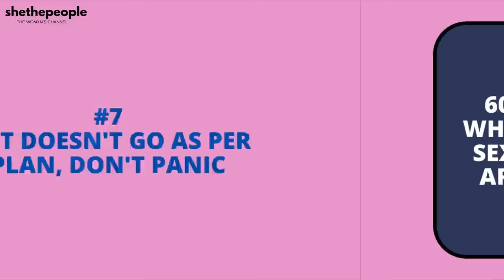Watch this before your first time ft Dr. Tanushree Panday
There are a lot of doubts and fears among people before their first-time sex. Here, Obstetrician-Gynecologist, Dr. Tanushree Pandey Padgaonkar (@gynae_guru) discusses some things that you should keep in mind before going for it.

Discussed in this video:
→ How to be ready and comfortable with the idea of sex?
Which place is ideal for having sex first time?
How important is protection for first-timers?
How important is the foreplay before having sex?
Are lubricants needed for first-time sex?
Can the first time sex not go according to plan?
Should you expect pain in your first-time sex?
When should you expect climax on your first time sex?

ABOUT Ask Gytree

Welcome to Ask Gytree, a thriving community of women dedicated to holistic health! Our channel focuses on addressing a wide range of gynaecological health concerns, providing accurate information and support. As a sister channel of SheThePeople, our mission is to ensure every woman has access to reliable health and medical resources.

At Ask Gytree, we believe that a woman's well-being encompasses various aspects of her life. From menstrual health to reproductive issues, we strive to cover a diverse spectrum of topics related to gynaecology. Our team of knowledgeable experts and healthcare professionals are here to answer your questions, debunk myths, and provide evidence-based guidance.

We encourage you to actively participate in our community by leaving comments, asking questions, and engaging with our content.